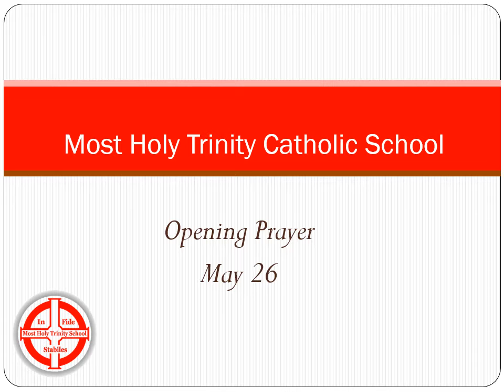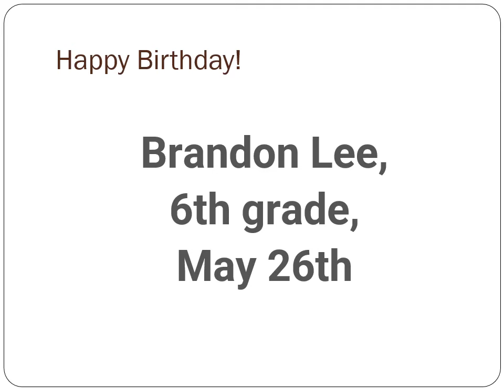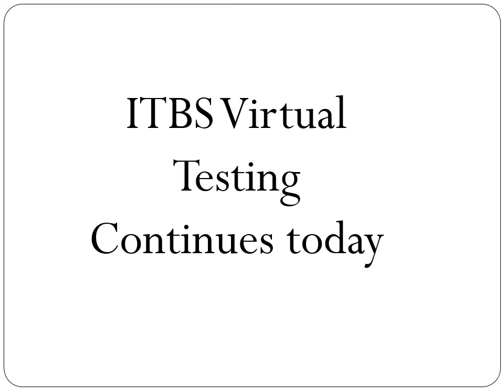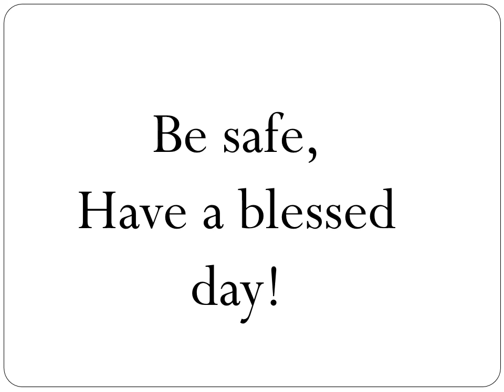Opening Prayer May 26